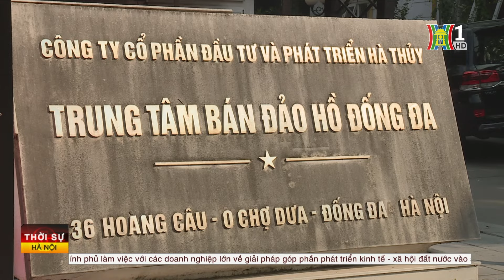Vì sao phải lấp tạm 6.500 m2 hồ Đống Đa? | Tin tức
Chiều nay, Thủ tướng Chính phủ Phạm Minh Chính chủ trì Hội nghị Thường trực Chính phủ làm việc với các ngân hàng thương mại cổ phần về các giải pháp góp phần phát triển kinh tế - xã hội đất nước.